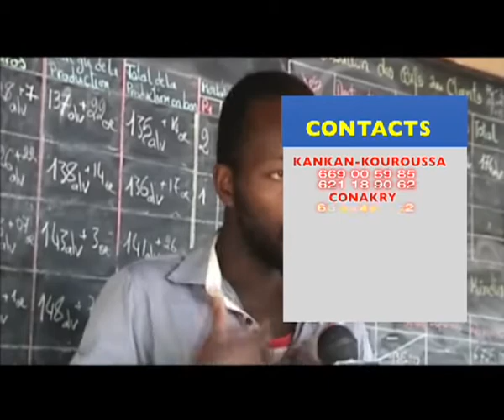CAFE DEBAT DU 04 10 2017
Dr Faya Millimono, Pdt du B.L dans café débat, intervient sur les acquis de l'indépendance et de la gestion faite par le régime Alpha de ces acquis historiques. Puis il réagit au calendrier électoral proposé par la CENI, et des manifs Politiques...